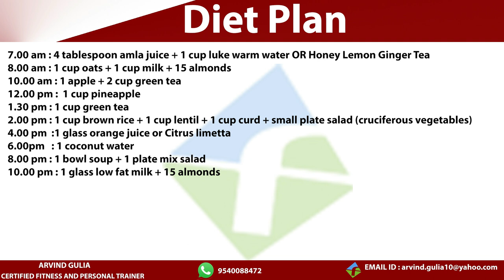मोटापा और पेट कम करने के घरेलू उपाय | motapa kam karne ke upay | diet plan to lose weight fast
मोटापा कम करने के उपाय, मोटापा कम करने का तरीका,  motapa kam karne ke upay,  diet plan to lose weight fast,  motapa kam karne ka tarika